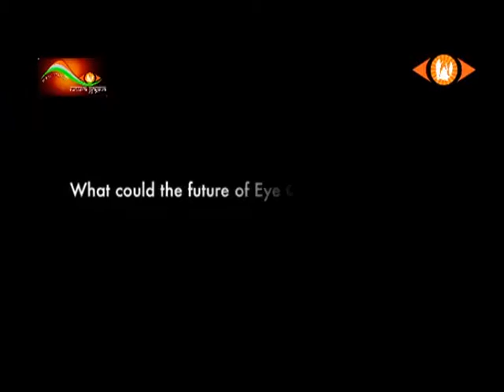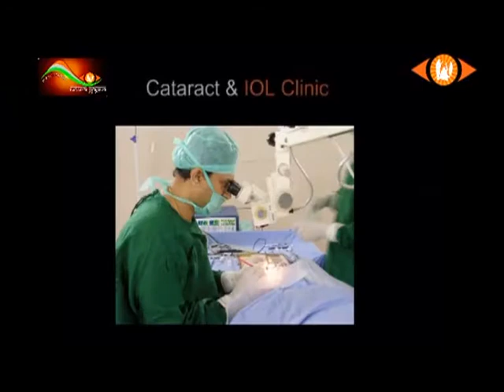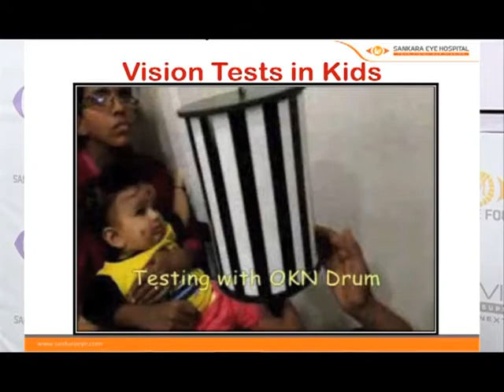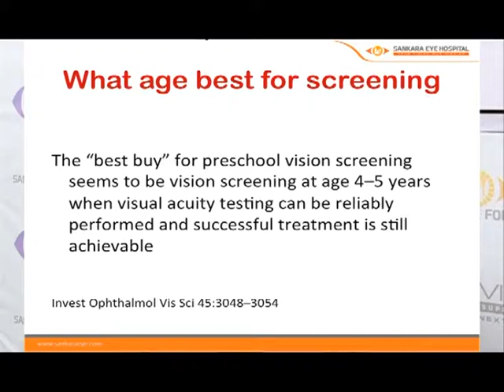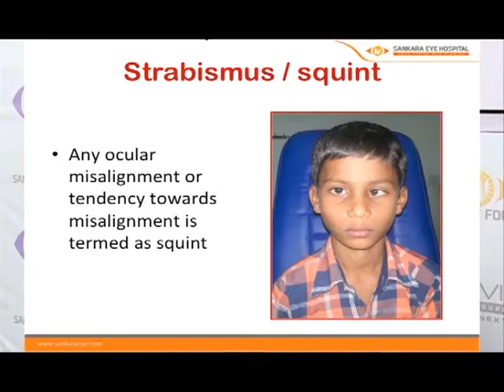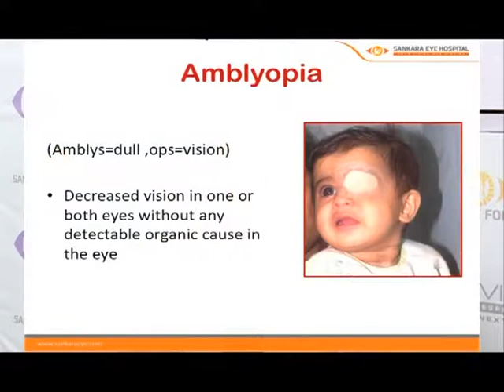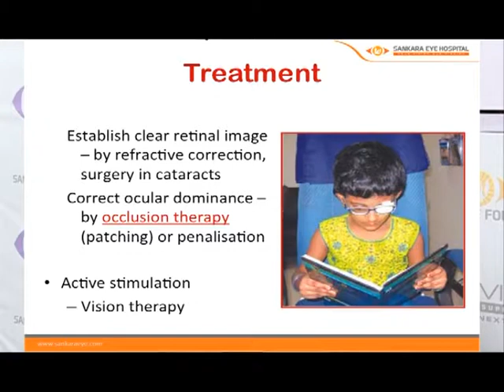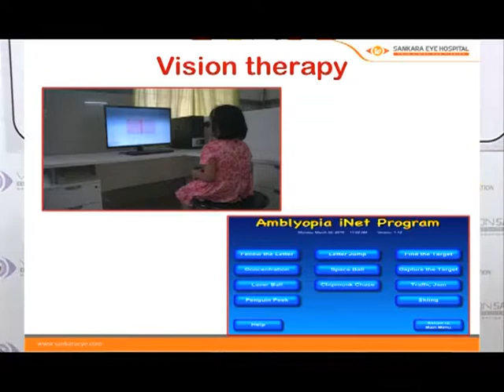SANKARA EYE HOSPITAL - DR SOWMYA R ABOUT REFRACTIVE ERROR IN CHILDREN AND STRABISMUS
WATCH SANKARA EYE HOSPITAL's JOURNEY AND Dr. SOWMYA  R FROM SANKARA EYE HOSPITAL BENGALURU  TALK ABOUT REFRACTIVE ERROR IN CHILDREN AND STRABISMUS